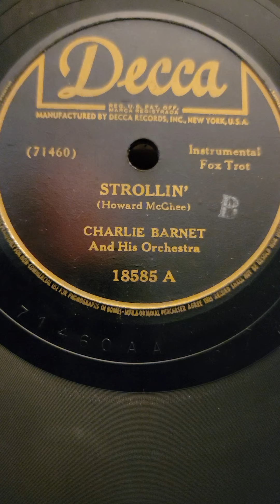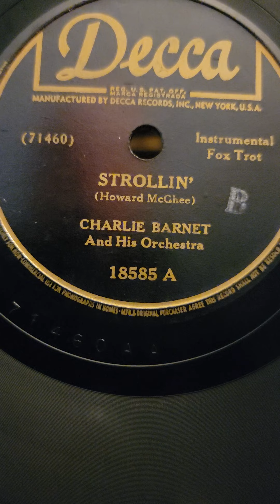Strollin' - Charlie Barnett & his Orchestra Decca Records #18585 1943